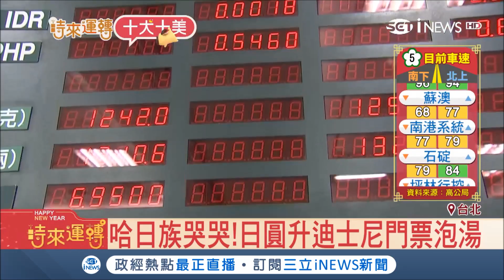哈日族要哭了～日圓回升迪士尼門票直接泡湯 分析師：走向風險趨避 │記者 劉雅文 顧元松│【台灣要聞。先知道】20180214│三立iNEWS